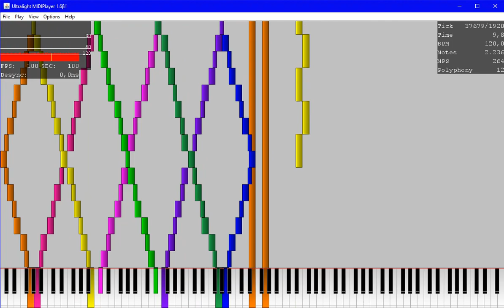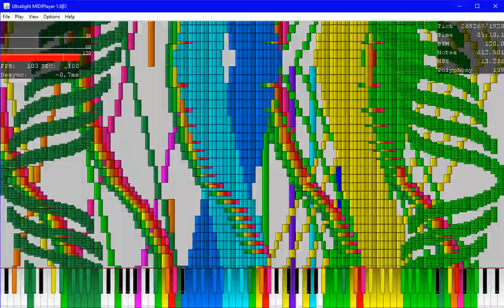[Black MIDI] HEEEEEEIIIIIIIIIIIIIIIIIIIIIIIDIIIIIIIIIIIIIIIIIIIIIIIIIIIIII [13 Million Update]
Made by: Me, Orangepaprika67, Minecraftfan Redstone
Original Video: This

MIDI Player: UMP
MIDI Editor: Domino

Soundfont: Arachno Soundfont
Synth: OmniMIDI